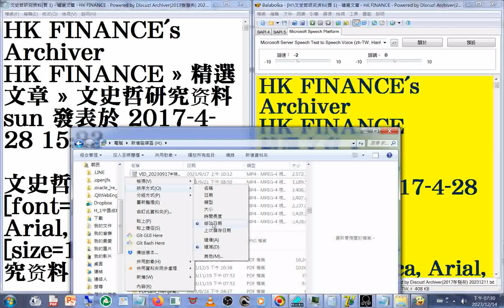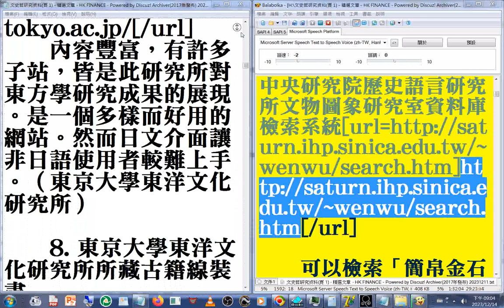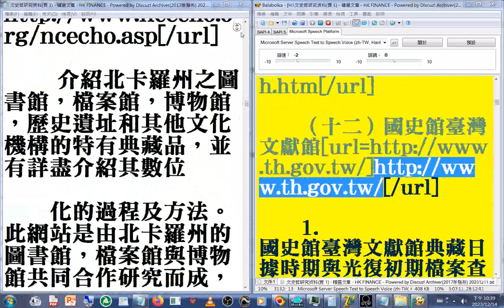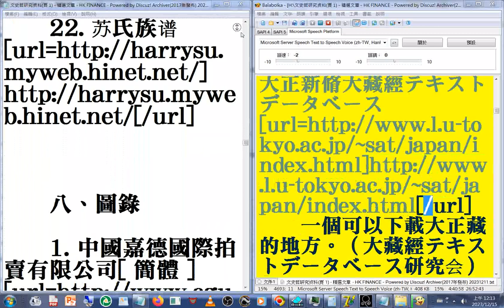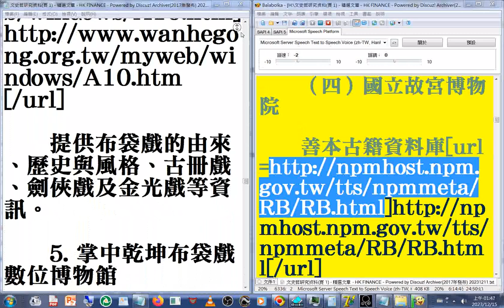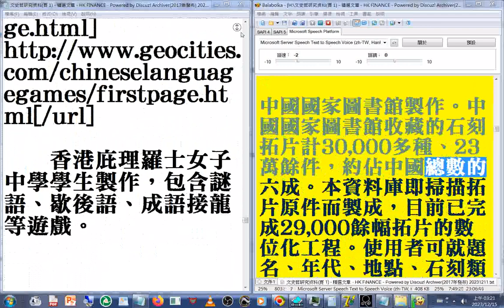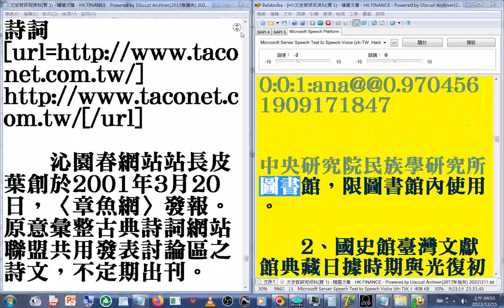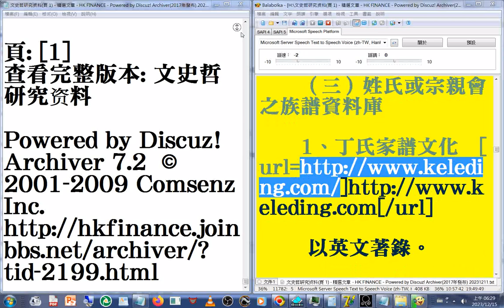A#有聲書 附加瀏覽#文史哲研究資料頁 1 精選文章 HK FINANCE Powered by Discuz! Archiver2017年發布